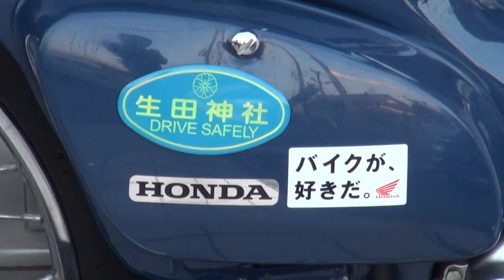RPM RACING PROJECT MURASIMA スーパーカブ90 HONDA Super Cub90 魚住専用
RPM RACING PROJECT MURASIMA　カスタムカブ　ホンダ  スーパーカブ90 HONDA Super Cub90　魚住専用